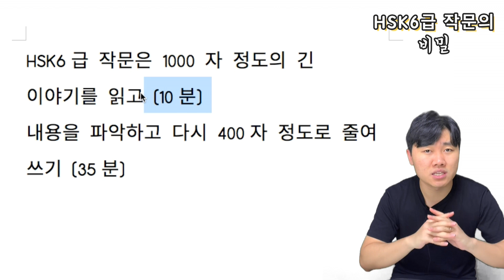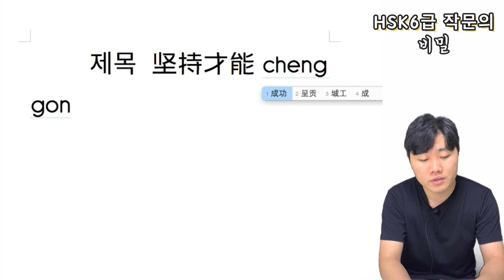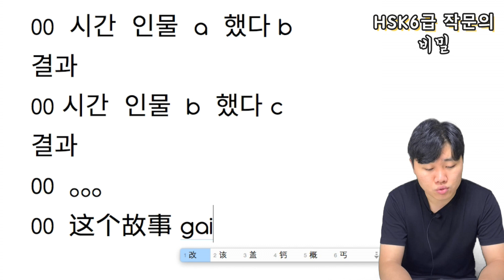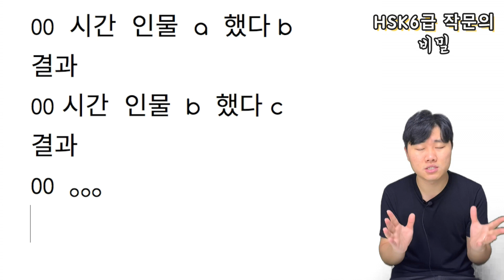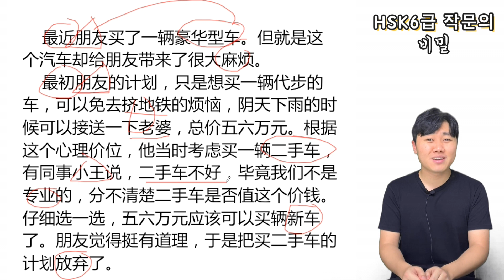HSK6급 작문의 비밀! 4개 포인트만 알면 누구도 고득점!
HSK6급 작문은 1000 자 정도의 긴 이야기를 읽고 (10분)
내용을 파악하고 다시 400자 정도로 줄여 쓰기 (35분)

제목: 8글자 정도 (교훈식)
문단: 4~7개
글자수: 400~500자

이론:
    제목  《坚持才能成功》
00  서론
00  시간 인물 a 했다 b 했다  결과
00  시간 인물 b 했다 c 했다  결과
00  …
00 교훈

실전:
    最近朋友买了一辆豪华型车。但就是这个汽车却给朋友带来了很大麻烦。
    最初朋友的计划，只是想买一辆代步的车，可以免去挤地铁的烦恼，阴天下雨的时候可以接送一下老婆，总价五六万元。根据这个心理价位，他当时考虑买一辆二手车，有同事小王说，二手车不好，毕竟我们不是专业的，分不清楚二手车是否值这个价钱。仔细选一选，五六万元应该可以买辆新车了。朋友觉得挺有道理，于是把买二手车的计划放弃了。

70점 수준:
  最近朋友买了一辆汽车，但这个车却给朋友带来了麻烦。
  最初朋友想买一辆五六万的二手车，但同事小王说二手车不好，让他买新车，所以他放弃了这个计划。

80점 수준:
  最近朋友买了一辆豪华型车，但这个车却给他带来了麻烦。
  最初朋友因不想挤地铁，还可以接送老婆，所以打算买一辆价格便宜的二手车。但同事小王说，二手车的质量无法保障，建议他买一辆新车。所以他放弃了这个计划。

여러분 감 좀 잡으셨나요?